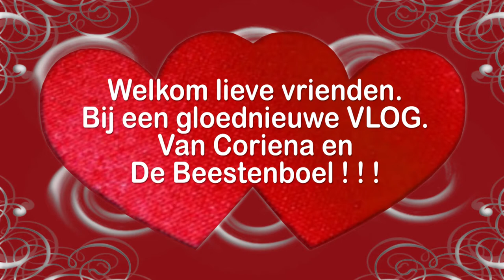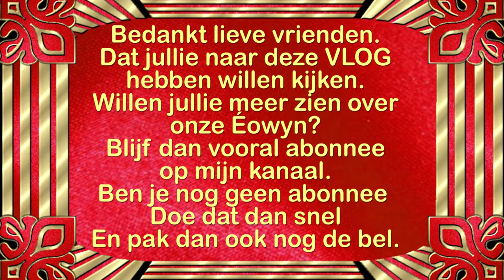Woensdag 7 oktober Met Éowyn naar de dierenarts toe #903